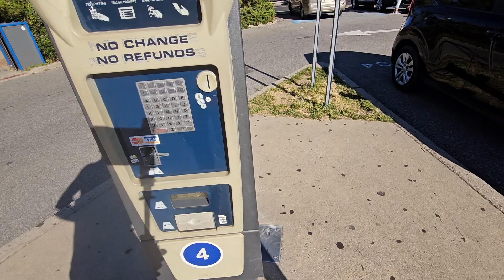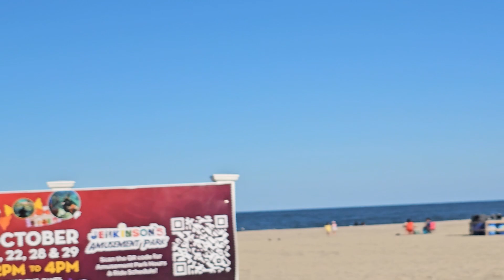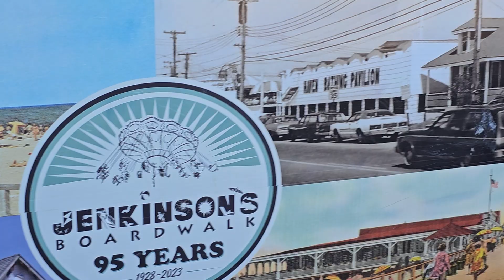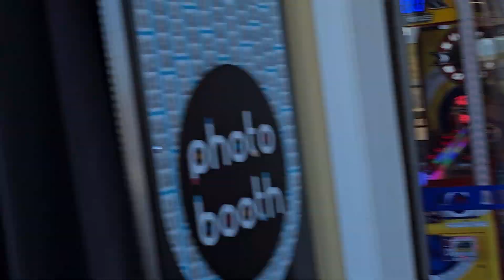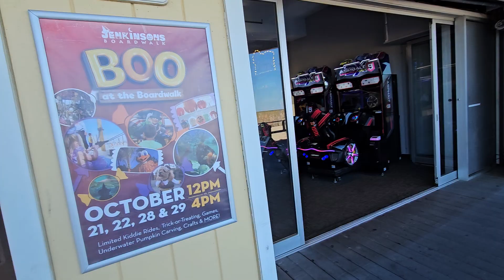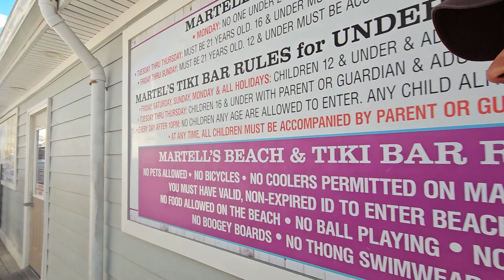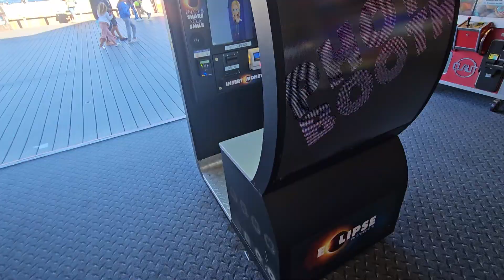Seaside Strolls: A Tranquil Walking Tour of Point Pleasant, New Jersey"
Embark on a peaceful promenade through the quaint lanes and along the pristine shores of Point Pleasant, New Jersey, in our latest walking tour video. Our journey begins with a "Walking in quiet beach town - Point Pleasant, New Jersey," where the gentle whispers of the ocean waves accompany our steps

As we meander along "Point Pleasant Beach," the rhythmic cadence of the rolling waves creates a serene soundtrack to our explorations

We'll then venture onto "Jenkinsons Boardwalk Point Pleasant Beach NJ," where the nostalgic echoes of joy and laughter from bygone summer days fill the air, revealing the timeless charm of this beloved boardwalk【36†(source)】. Our wanderlust continues as we traverse the "Point Pleasant Beach, NJ," capturing the quiet beauty and the soothing sea breezes that make this coastal haven a cherished retrea

Our tour culminates at "Jenkinson's Boardwalk & Amusement Park," a realm where the old-world charm meets modern-day fun, offering a whimsical finale to our seaside saga【38†(source)】. So come along, as we unveil the tranquil allure and the ageless appeal of Point Pleasant, where every step tells a tale of the sea, sand, and the soothing serenity that awaits.

This description, intertwined with popular YouTube titles and inviting hashtags, aims to engage viewers with the serene and nostalgic ambiance of Point Pleasant, inviting them on a tranquil journey through one of New Jersey's cherished coastal towns.